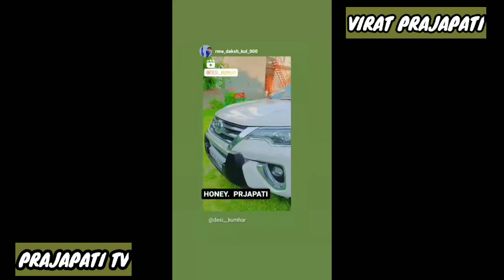दक्षवंश के शेर || prajapati new song promo | Prajapati tv | Virat prajapati || sonam prajapati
prajapati new song
prajapati jati
prajapati community
prajapati tv
virat prajapati
honey prajapati